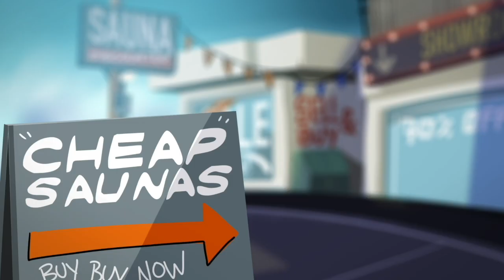Neon Future Science Episode 4: Dr. Charles Bernick Speaks Fascinating Complexity Concussions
Steve Aoki and Dr. Bernick uncover the hidden effects of head impacts… concussions aren’t always obvious, learn more about the subtle yet significant neurological changes in the latest Neon Future Science!